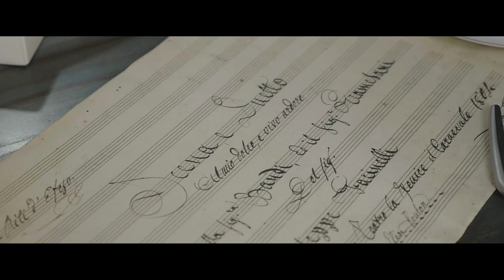Philippe Jaroussky & Thibaut Garcia record "Septembre" (Barbara)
The French singer Barbara left a lasting impact around the world, known for heartfelt songs of lost love. Philippe Jaroussky sings her wistful "Septembre" with guitarist Thibaut Garcia on their album together, À sa guitare.

The album takes its name from a song by the 20th century French composer Francis Poulenc, but its frame of reference is extraordinarily wide, both culturally and stylistically: its 22 tracks range across 400 years and music by composers and songwriters from France, Britain, Austria, Italy, Spain, Brazil, Argentina, and the USA. As Thibaut explains, "The guitar has an image as both a classical instrument and a pop instrument, so it has a bit of a double life. On an album like this we can evoke hugely different colors as we juggle between renaissance music and a song by Barbara."

Video: Calle Carmen